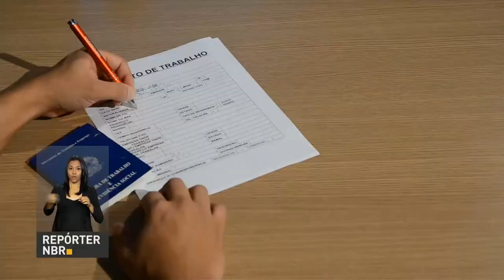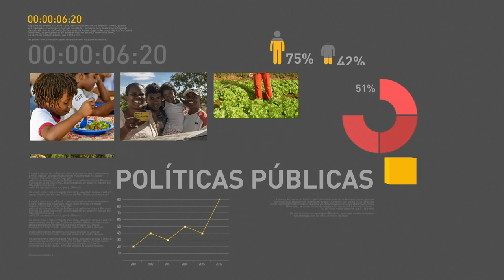BOLETIM REPÓRTER NBR 12h - 28 de novembro de 2017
REPÓRTER NBR 12h - 28.11.17: ministro do Trabalho, Ronaldo Nogueria, participa do programa Por Dentro Do Governo, da TV NBR. E mais: Índice de Confiança do Consumidor (ICC) sobe 3,1 pontos em novembro.